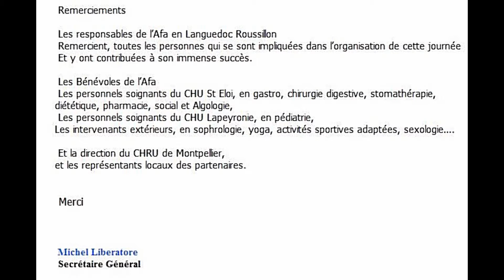Le Bus Mici a Montpellier juin 2018